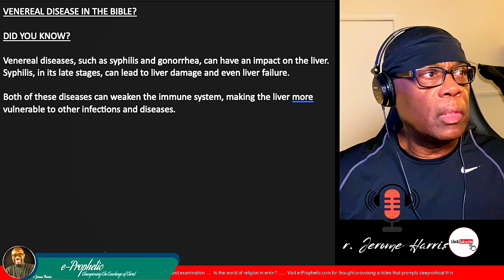Venereal Disease In the Bible? - King Solomon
In this video, I'll be discussing a biblical reference to venereal disease (VD). Specifically, we'll be discussing King Solomon's mentioning of it.

Did you know that King Solomon was known for his many affairs? One of his most famous partners was the Queen of Sheba. In fact, it was said that Solomon had 600 wives and 300 concubines. Unfortunately, not all of his relationships were consensual.

It appears that VD was prevalent back in those days as King Solomon had knowledge of it.

I can only imagine the pain many men had to suffer as there were no treatments or cures for it.

"This is my Son, listen to him." (Luke 9:35)
-The Creator of the heavens and the earth with regards to His Son

e-Prophetic.com

► ASSOCIATED ARTICLE
None